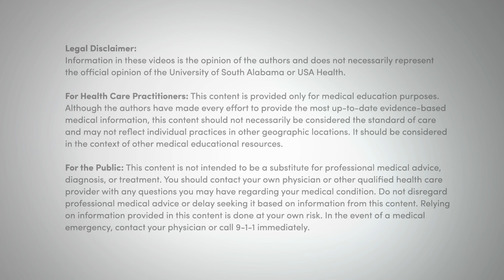Pediatric Tongue Laceration Emergency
In this video we present a young man with a tongue laceration and discuss treatment and management.